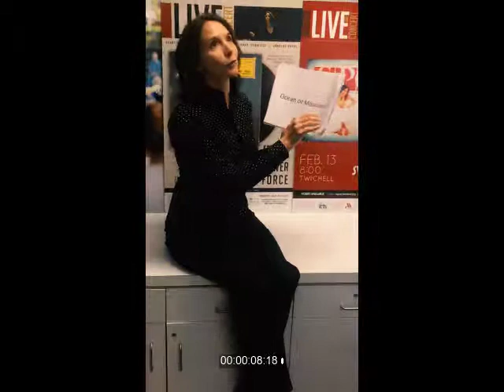60sec SarahIoannides 1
Our new rapid fire Q&A series entitled '60 Seconds With...'. We get the answers to pressing questions like 'Rolling Stones or the Beetles'. The first interviewee is our Maestra Sarah Ioannides.